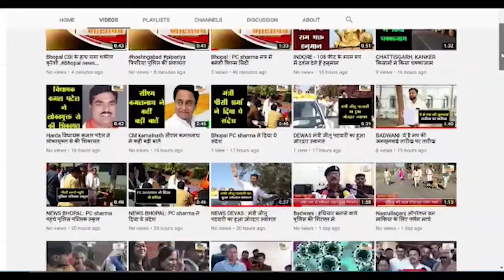उमरिया : आवास , सीसी सड़क ,पानी, से वंचित है दमोह पंचायत के लोग जिला कलेक्टर से लगा रहे हैं गुहार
गरीब अपना आशियाना बनाने के इंतजार में है, अधर में लटका पक्की छत का सपना
 सड़के और नालियां टूट कर बिखर चुकी हैं सरकारी योजनाओं का ना तो प्रचार होता है और ना ही कोई जानकारी दी जाती है
           कई पात्र हितग्राहियों को बरसों से अपनी बारी का इंतजार करना पड़ रहा है